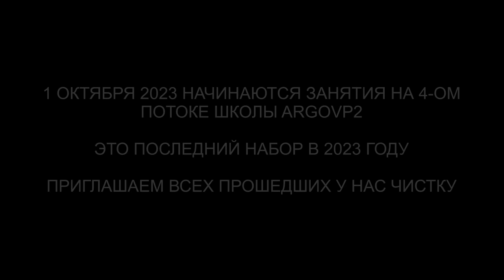Шизофрения | Возврат 33% души | Демон 24 и Гуманоид с контрактами | Ящер | Суккуб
Шизофрения | Возврат 33% души | Демон 24 и Гуманоид с контрактами | Ящер | Суккуб | @ARGOVP2 ДОПОЛНЕНИЕ ОТ 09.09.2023  |  Через 10 дней после этого сеанса человека выписали из психиатрической больницы в Канаде.
00:00 Приветствуем Михая
02:00 Интерференты в биополе
02:29 Контракт с Демоном
03:35 Ящер с Гуманоидом
05:16 Гуманоид с Нибиру и контракт
06:16 Наркотики и выбор
06:54 Ящер и разговор с ним
08:57 Молитва
11:47 Анулирование контрактов 12:13 Пиратский корабль
15:05 Демон выходит снимает веревки
18:00 Вернулась часть Души
19:24 Возвращение боли Гуманоиду и Ящеру
21:17 Эмоциональный фантом
22:02 Отпускаем интерферентов
22:32 Откат негативных энергий
24:25 Ли на связи
26:08 Поселенцы
27:11 Как себя чувствует Михай
28:36 Возвращаем тонкую копию